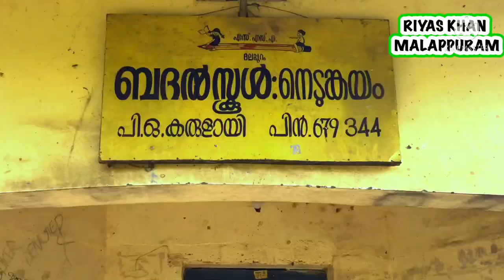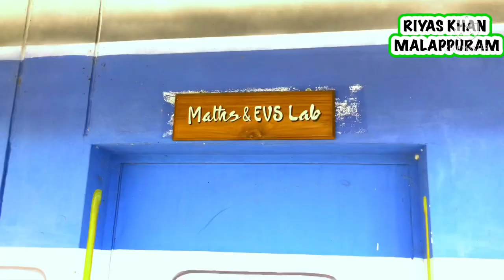നിലമ്പൂരിലെ കൊടും വനത്തിലെ കാട്ടു പാത | nedunkayam rain forest | nilambur tourist places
നിലമ്പൂരിലെ കൊടും വനത്തിലെ കാട്ടു പാത
nilambur nedunkayam rain forest  echo tourism Kerala tourism

Nedumkayam Rainforest in Malappuram district has a magic around it: just step into it and within moments, the scent of virgin forest will take over all your senses. The fresh air and clear water along with a wealth of rare species of flora and fauna, will make you wonder why you didn’t come here before.

Located 13km from Nilambur, Nedumkayam Rainforest is part of the Nilgiri Biosphere Reserve, and is one of the main reasons to visit Malappuram district.

Elephants are a major attraction of the jungle here, and a taming camp for jumbos is a tourist-magnet. Apart from elephants, bison, tiger, rabbit, blue monkey, bear, wildcat and deer are some of the wild animals spotted in the forests.  With more than 200 species of birds, the forest has been classified as an ‘Important Bird Area’ (using an internationally agreed set of criteria to identify globally important places for the conservation of bird populations). White-rumped Vulture, Malabar Parakeet, Malabar Grey Hornbill, Crimson Backed Sunbird, Lesser Adjutant and Rufous Babbler are some of the commonly spotted birds in the rainforests.

A wooden rest house built during British rule is worth spending some time in. Step into the rest house and get a panoramic view of grazing grounds of wild elephants and deer. There is also an age-old rustic iron bridge over the Chaliyar river that passes through the forest.

The forest area is also home to the oldest teak plantation in the world, which is spread across 2.3 hectares.

Trekking and hiking trails through the forests are popular among the tourists to the forest. Come, unshackle your concerns and worries, and soak in the true beauty of Mother Nature.

Strong relationship monkey & goat | funny monkey and goats make unlikely friends |

nedunkayamnilamburtourist place
nedunkayam rain forest
malappuramtourist places